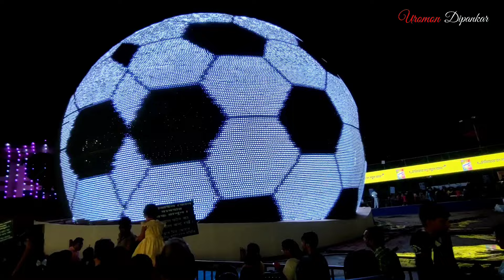Santosh Mitra Square Durga Puja 2024।Santosh Mitra Square Durga Puja Pandal। Durga Puja Kolkata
Your quarries:-
santosh mitra square durga puja 2024
santosh mitra square durga puja pandal 2024
santosh mitra square durga puja 2024 theme
santosh mitra square durga puja kolkata durga puja pandal 2024 santosh mitra square pandal lighting show 2024
kalyani iti more durga puja 2024 santosh mitra square durga puja 2024 lighting
santosh mitra square 11d lighting show
kolkata durga puja, durga puja kolkata
santosh mitra square durga puja pandal2024
santosh mitra square durga puja 2024theme
top durga puja pandal kolkata